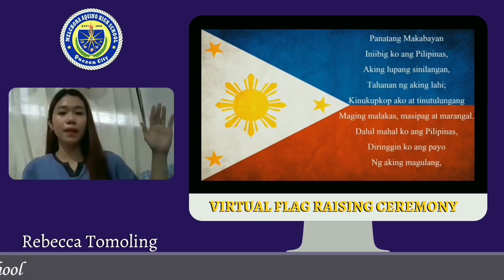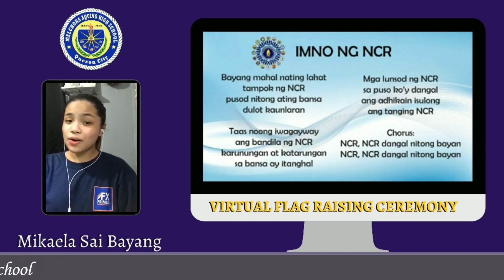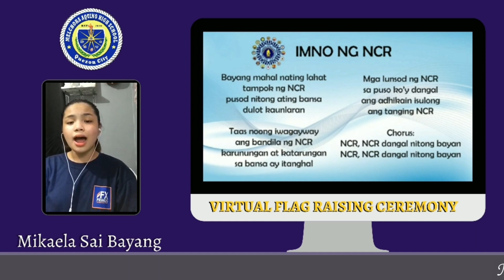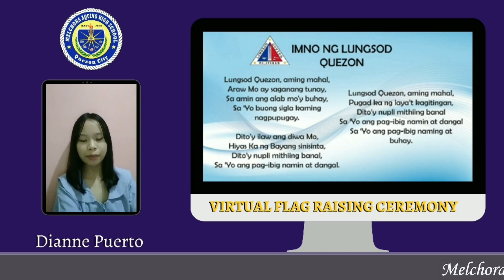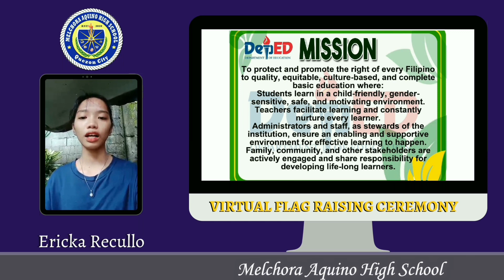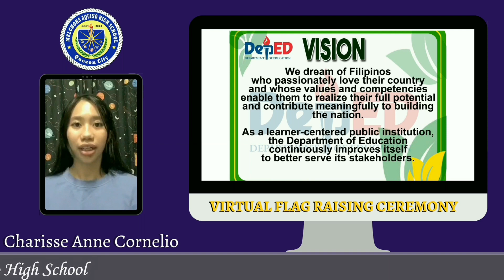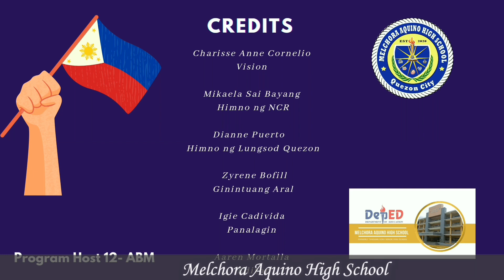MAHS, Virtual Flag Raising Ceremony September 27, 2021